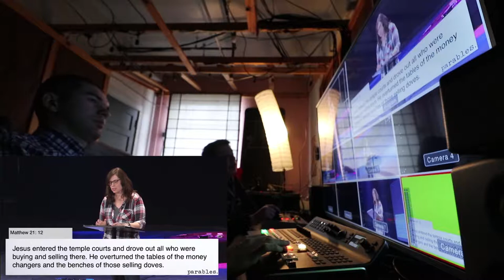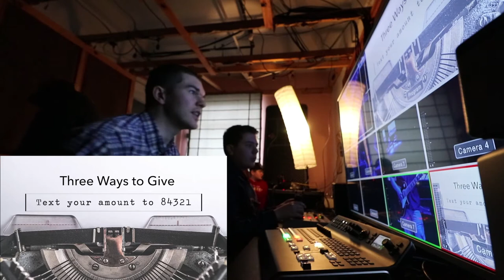Behind The Scenes - Vineyard Wheeling Control Room Feb 24th 2019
It's a LONG story but I have been feeling lately like God has been calling me to get uncomfortable so that he can use me, I have landed at the Vineyard Church in Wheeling. This video is of me Directing for the first time in there Broadcast room. Enjoy!